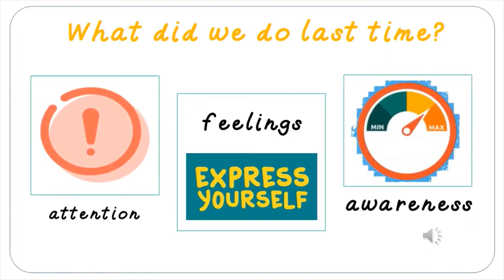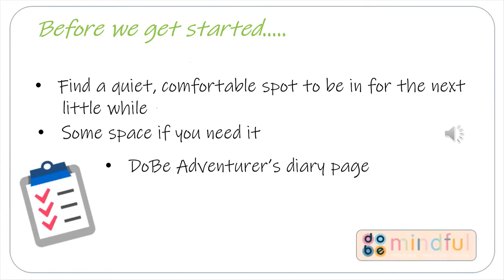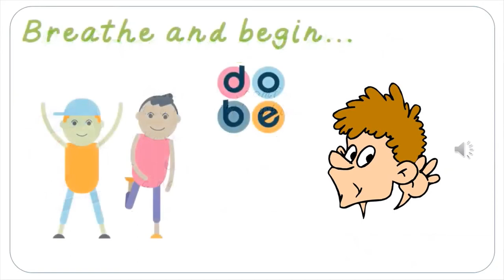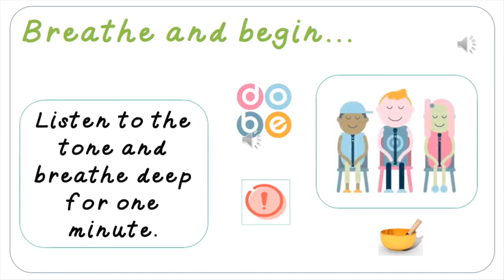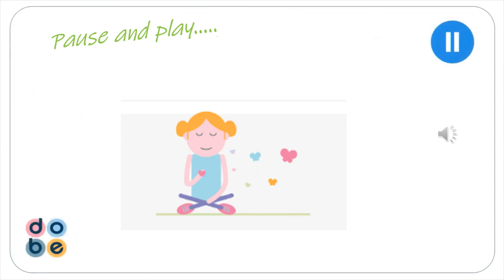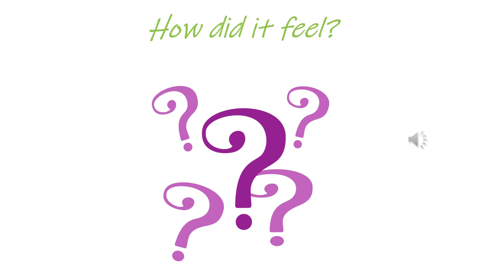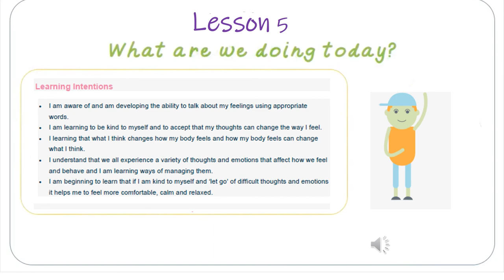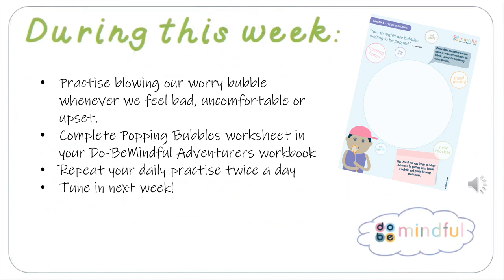Mindfulness Week 5 P1 3